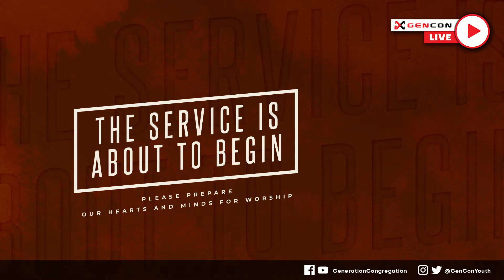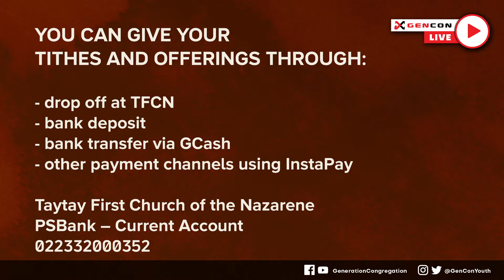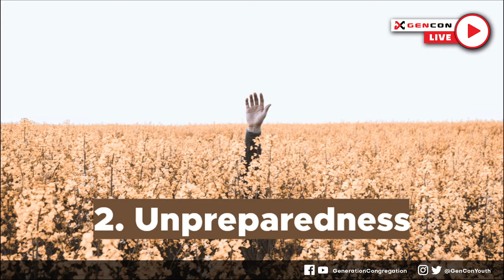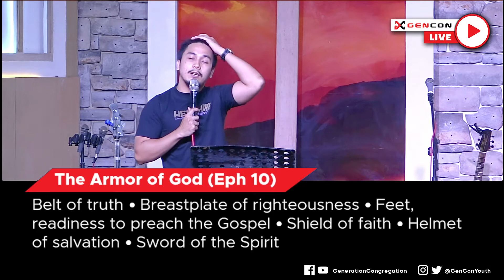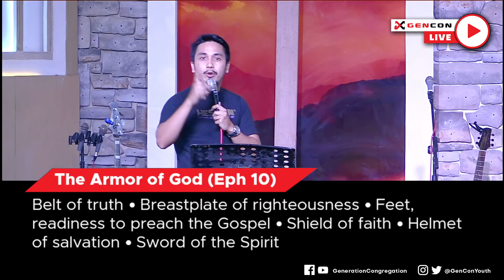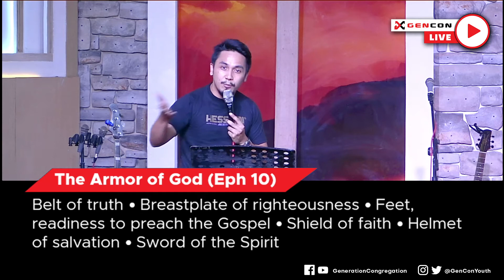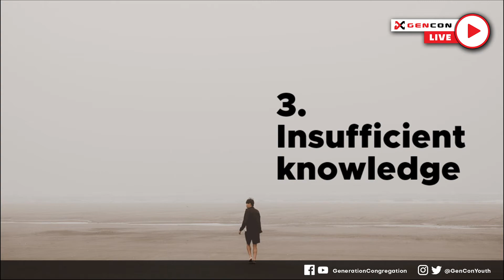Gencon Live - Spiritual Health Hazard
Watzup hardcore worshipers! Mag ingay! Let's worship God this afternoon!